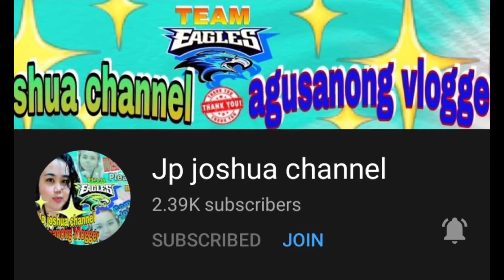Thank you Sponsor 's 1st Year Anniversary as Monetized Channel